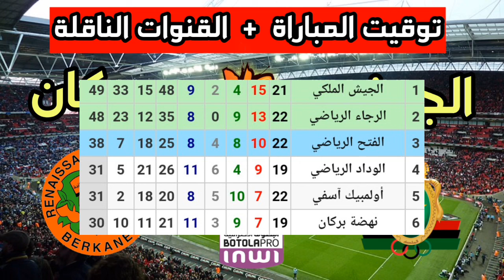توقيت مباراة نهضة بركان ضد الجيش الملكي في الجولة 20 المؤجلة من الدوري المغربي 2024 والقنوات الناقلة